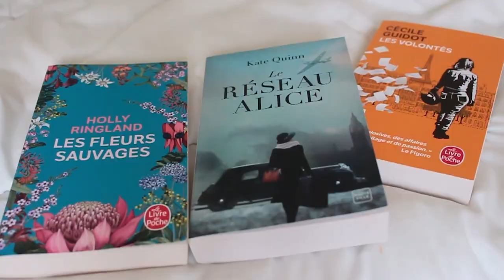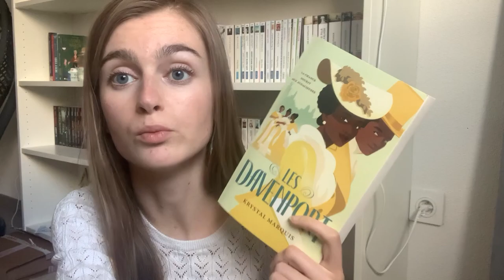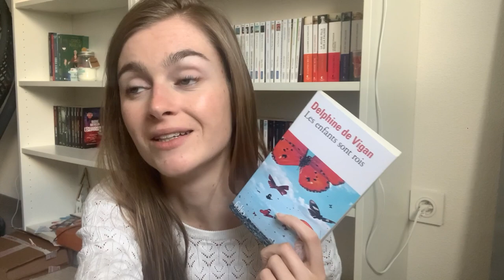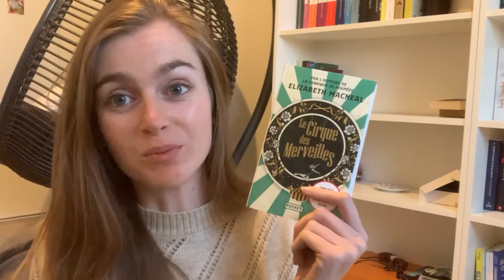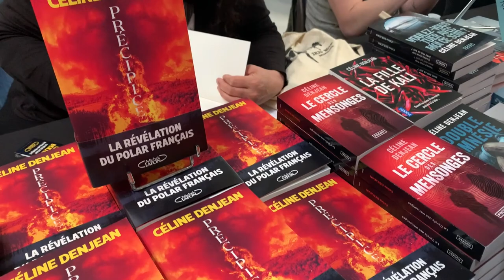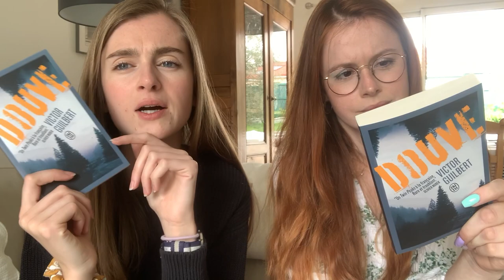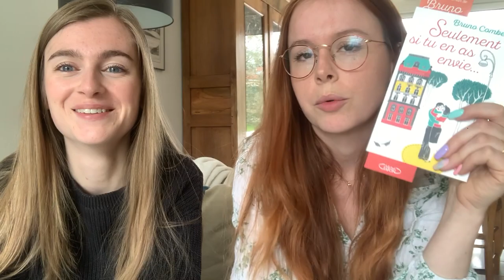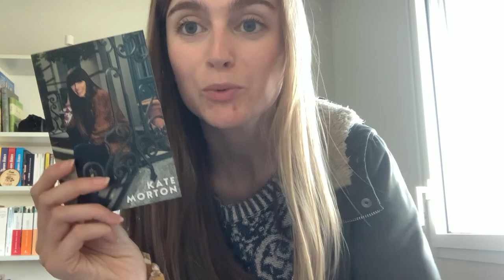VLOG LECTURE 76 | SALON LIRE À LIMOGES & MÉGA BOOKHAUL 📖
Hello 😉
🚨 Pensez à augmenter la qualité de la vidéo dans vos réglages YouTube (c'est mieux n'est-ce pas?)

Au programme dans cette vidéo :
00:00 Intro & moments
02:32 Persuasion, Jane Austen
08:18 Les Davenport, Krystal Marquis
11:30 Update lecture "Les lettres de rose" de Clarisse Sabard
14:10 Update lecture "Les enfants sont rois" de Delphine de Vigan
19:12 Unboxing Réceptions Pocket
27:06 Lire à Limoges
30:05 Bookhaul Lire à Limoges
43:39 Update lecture "Les lettres de rose" de Clarisse Sabard
47:44 Réception Charleston
49:22 Blabla
49:52 Blabla, merci & fin

💸 Vinted : lucioleinbooks